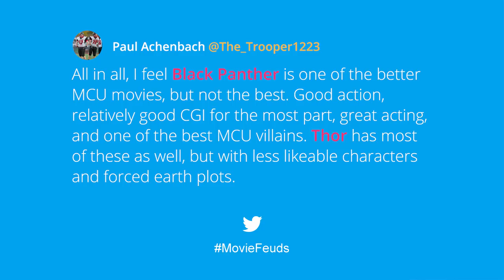Black Panther VS Thor : Movie Feuds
It's Black Panther VS Thor on Movie Feuds. Two Shakespearean-inspired Marvel films do battle and the audience votes on their winner. I break down the pros and cons of both and reflect on which superhero flick turned out the best for me; pitting Thor, the god of thunder up against T'Challa, the King of Wakanda. This is more than just reviews, this is Movie Feuds!